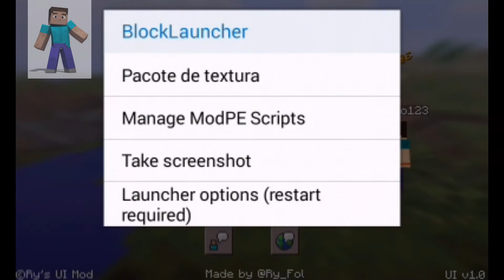HEROBRINE MOD! MINECRAFT 0.14.2 E 0.14.0 ...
😎Deixer aquele LiKe esescreva aí
           Abra descrição abaixo👇

®Mehlo shades p